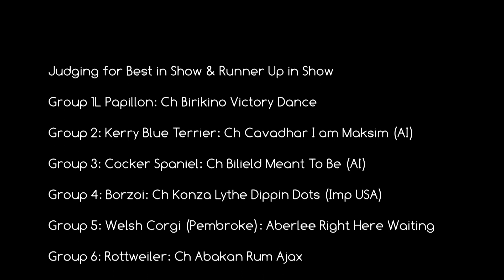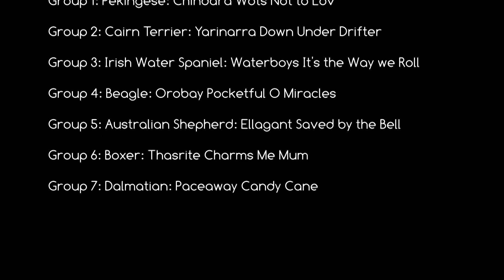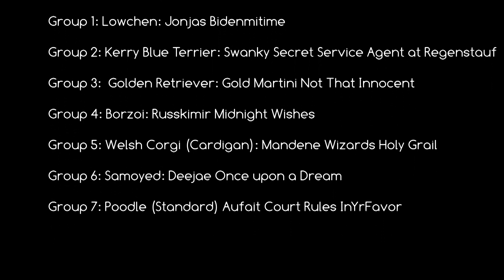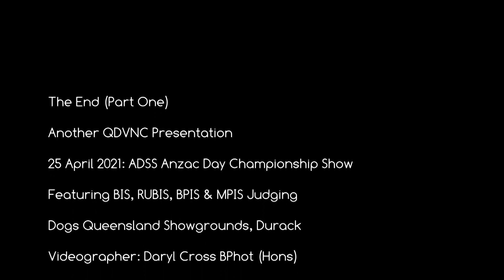ADSS Anzac Day Championship Show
25 April 2021: Video of judging BIS, RUBIS, BPIS & MPIS at the ADSS Anzac Day Championship Show at the Dogs Queensland Sportsground today. General Specials Judge was Mrs E. Knox of NSW